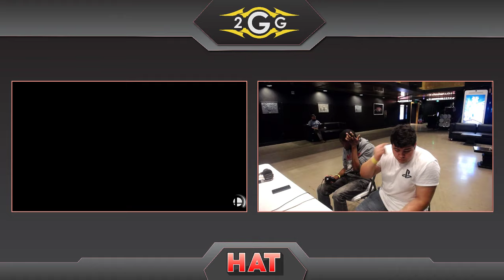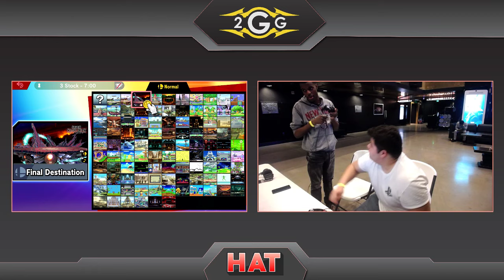HAT 74 - Vuhladdin (Lucina) Vs. Lui$ (Fox) Winners Quarters - Smash Ultimate